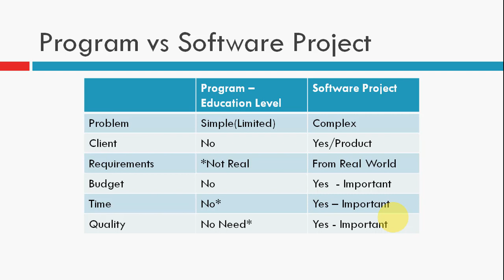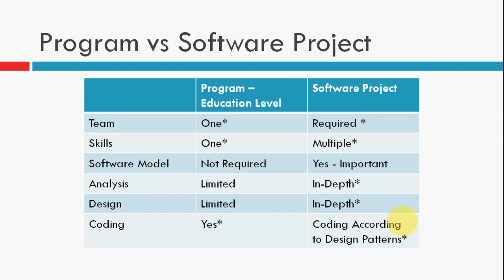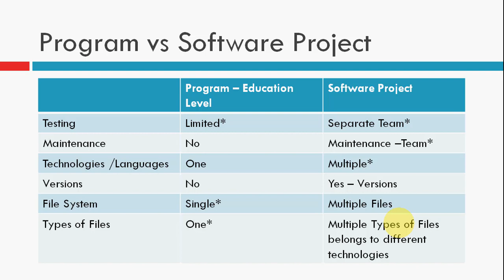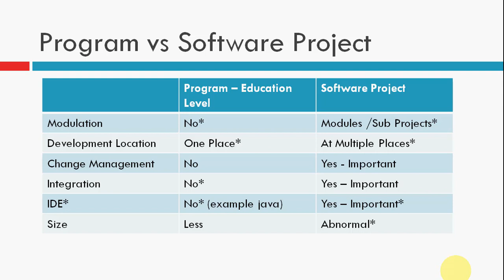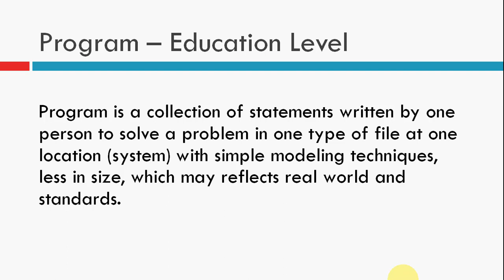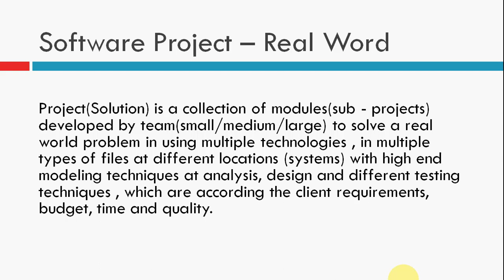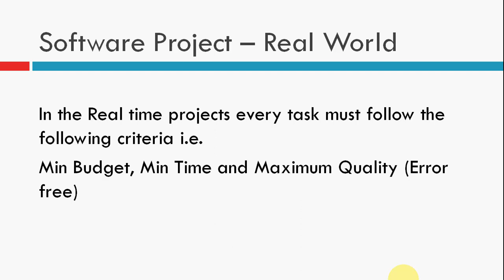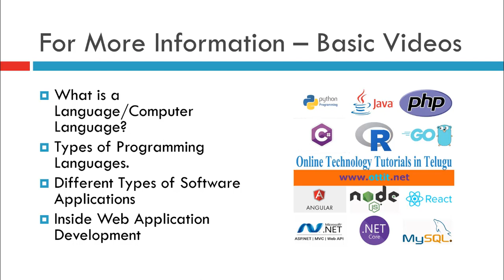Difference Between Program and Software Project Part 2 in Telugu | ottit.net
Difference Between Program and Software Project based on different criteria.